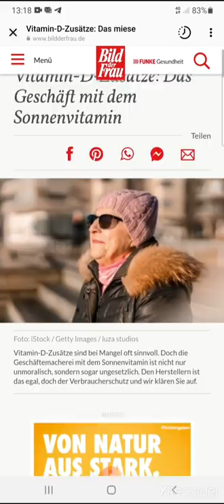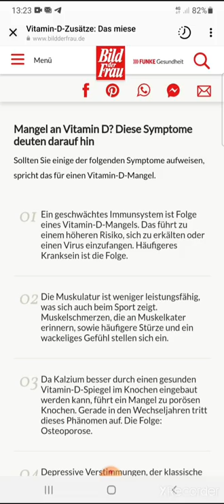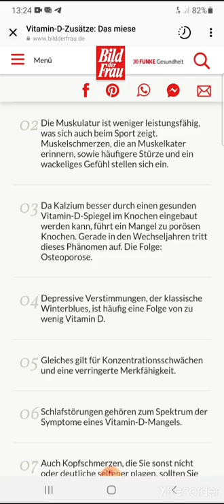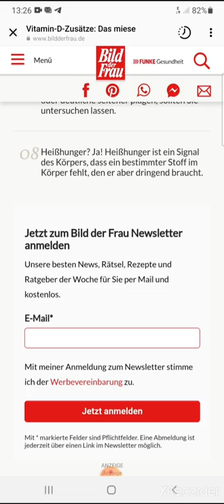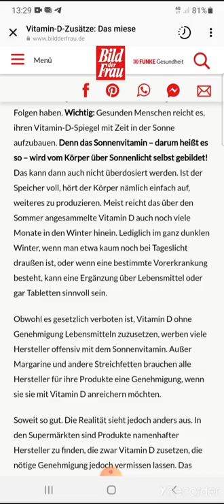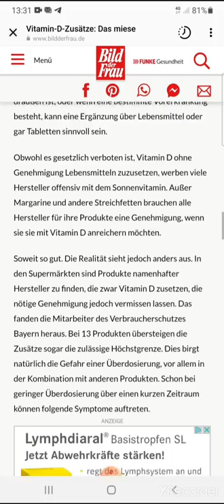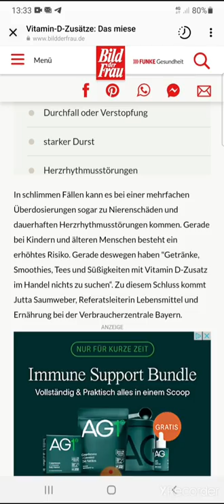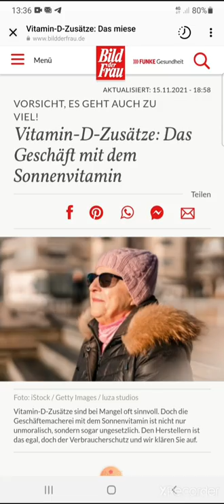Es wird wieder vor der wichtigsten Substanz für uns gewarnt - Vitamin D